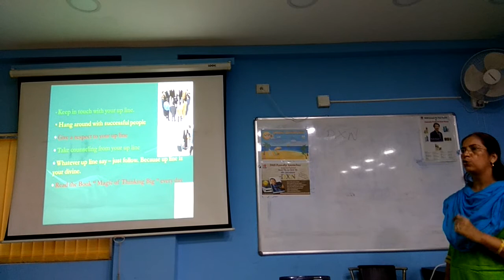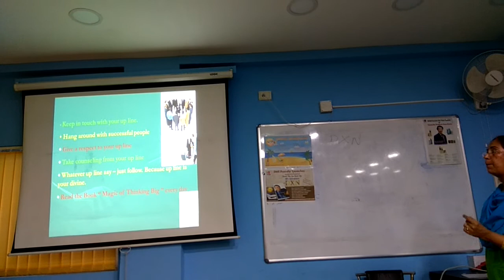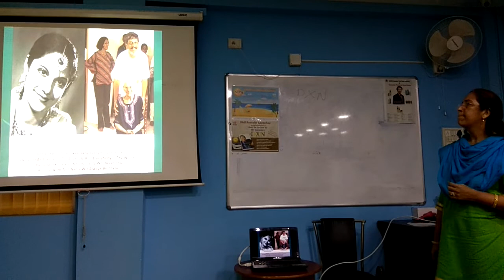System Way of 100% Success Part 3